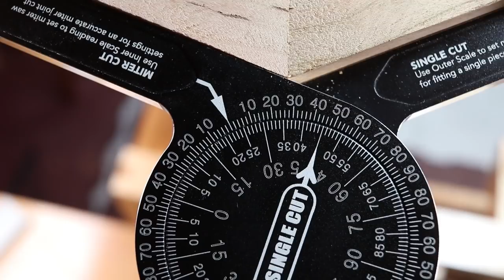How to use the miter Jack to cut perfect tenons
In this video, I will show you how to cut perfect tenons using the Miter Jack and much more.

T-Bevel square
Mini square
Marking knife
Japanese clamps
Japanese saw
Ripping Sawblade
Multipurpose Sawblade
My Wood threading jig
My Main chisel set
Sharpening stone

My video recording gear:

Main lens
Tripod: https